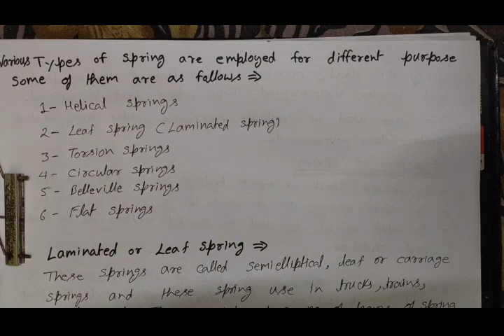introduction of spring and classification of spring